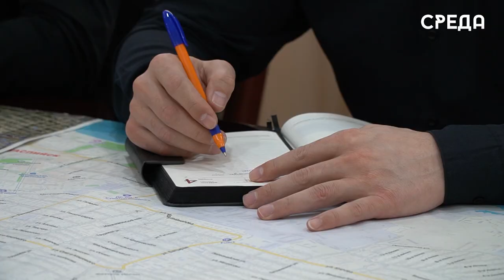Личный прием граждан провел глава Каспийска Борис Гонцов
27 марта в администрации Каспийска состоялось очередное совещание под руководством главы города Бориса Гонцова. На повестку дня были вынесены актуальные  вопросы. Первый из которых был вопрос об увеличение площади жилья до 50 кв.м матери погибшего военнослужащего при СВО, ввиду совместного проживания его супруги и детей. Выслушав пожелание, глава города поручил ответственным по данным вопросам администрации города сделать все возможное для поддержки в рамках правого поля.